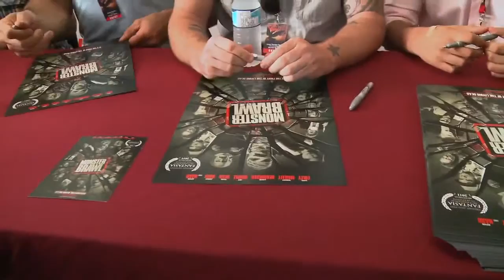Fantasia 2011 Day 9 to 13